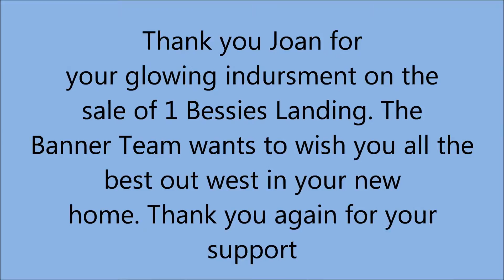Joan Video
Testimonial from Joan H on the sale of her Poquoson home. Joan moved the Oregon from VA and left her home in our care.